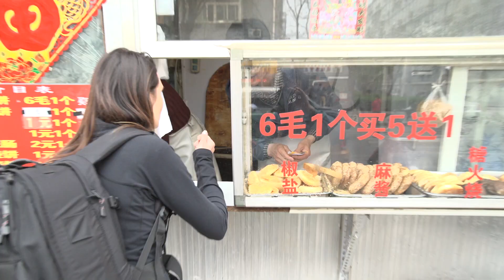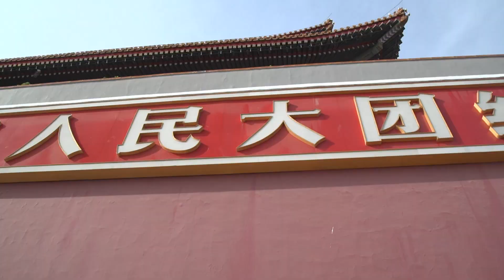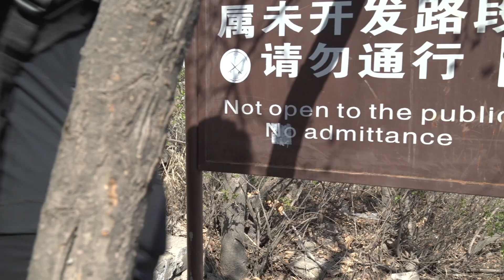Beijing, China | Best Things To Do | Hostelworld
3 young adventurers head out of part 2 of the adventure of a lifetime! The second leg of their quest to visit every country in the world to obtain their "Global Degree," the gang travels to Asia, vlogging and making helpful country by country video guides along the way.

Traveling the globe is easier than you think...

The Global Degree gang have put together their top recommendations for the best things to do in Beijing, China, including visiting Tienanmen Square, Forbidden City, riding in a Chinese Sleeping Bus, and eating crazy stuff at the Dong Hug Men Night Market!

Thinking about solo travelling? Great choice! Check out our hub for everything solo travel, packed with info, tips, stories, itineraries, and advice, all written by solo travellers: